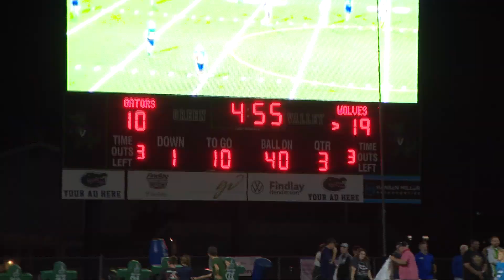BASIC WOLVES VS GREEN VALLEY GATORS 2023 HENDERSON BOWL 2ND HALF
BASIC WOLVES DEFEAT GREEN VALLEY GATORS 19-17